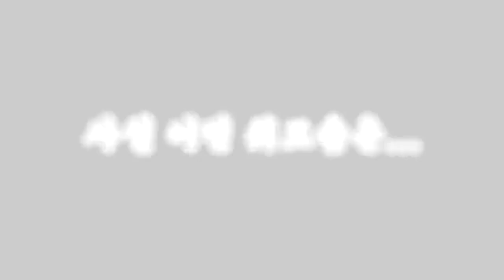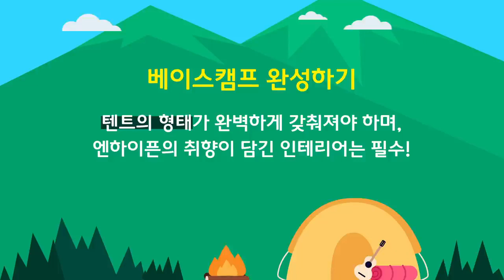[SUB ESPAÑOL] ENHYPEN (엔하이픈) 'EN-O'CLOCK' EP.8